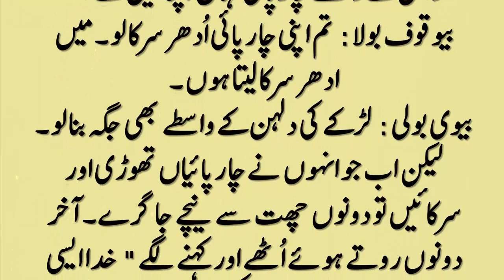Bewaqoof Mian Aur Biwi Joke | Funny Lateefy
My facebook account Bewaqoof Mian Aur Biwi Joke
Funny Lateefy